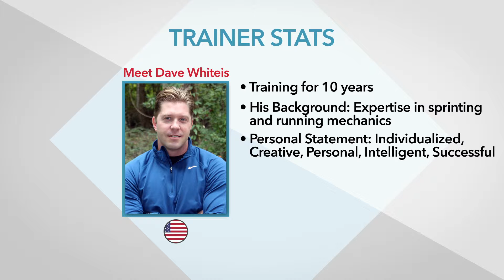Introducing PTtoWatch Finalist Dave Whiteis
Meet Dave Whiteis, top 10 finalist in the 2015 Personal Trainers to Watch competition. Dave will compete for the title of top personal trainer at David Lloyd Club Turo in Barcelona on Oct. 30. Follow the action with PTtoWatch